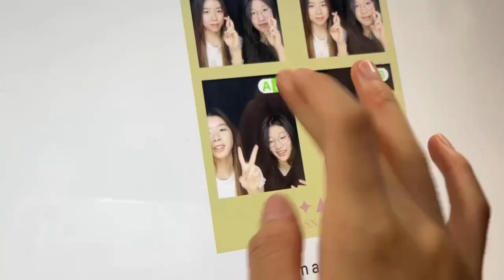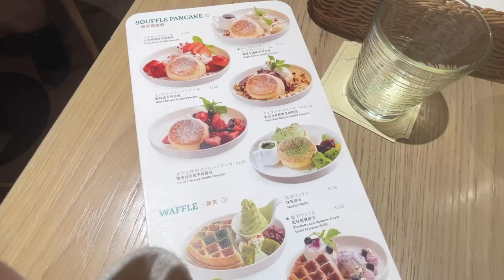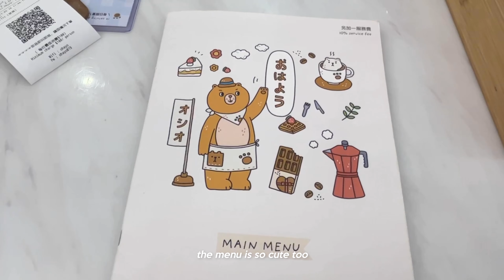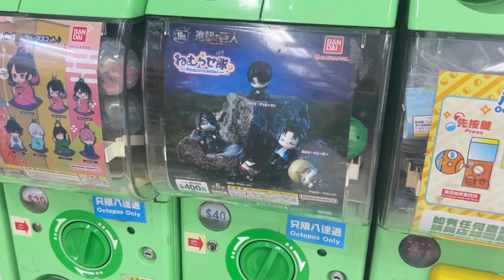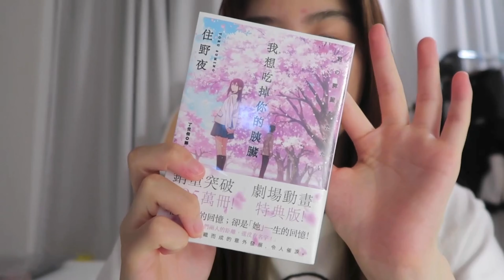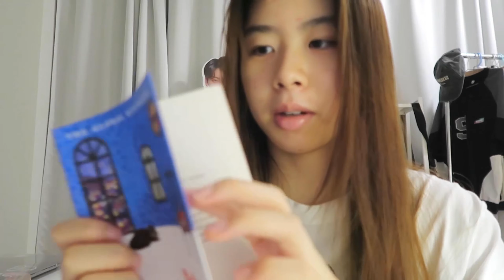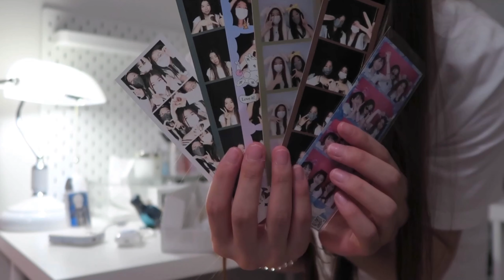daily vlog🍮: realistic day, decorating pegboard, demon slayer exhibition, muji, food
♡info
Hi guys, I haven't been able to vlog much since I was busy with school. But, I'll be starting break soon, so I'll be able to film more.

♡about me
name: miumiu
age: 15
birthday: jan 7
nationality: hong kong
hobbies: dance, violin, gaming, snow/skateboarding, watching anime
camera: canon g7x mark II, iphone 14